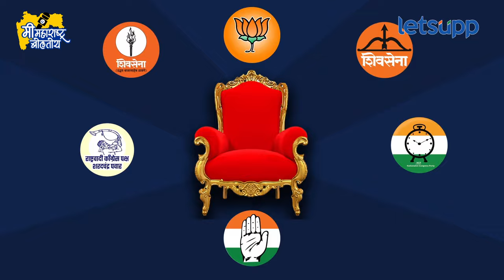Hemant Rasane : कसब्यात यंदा गेम पलटी होणार? कसबेकर काय म्हणतात.. | LetsUpp Marathi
विधानसभा निवडणुकीच्या पार्श्वभूमीवर राजकारण चांगलंच तापलंय. प्रत्येक मतदारसंघातील नागरिकांच्या भावना जाणून घेण्याचा प्रयत्न लेट्सअप करत आहे. 'मी महाराष्ट्र बोलतोय' या खास कार्यक्रमाच्या माध्यमातून कसबा पेठेतील जनतेच्या भावना काय आहेत? पाहा व्हिडीओ...